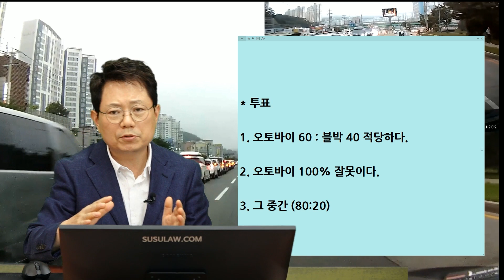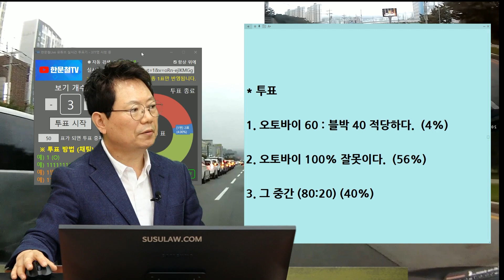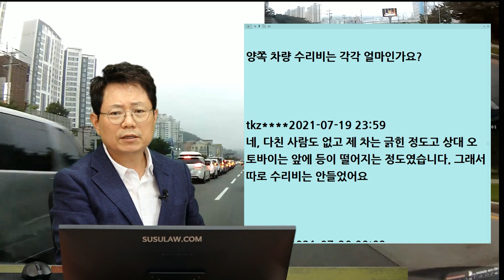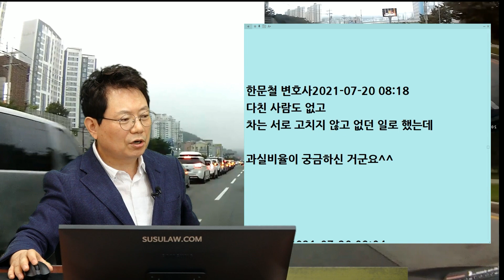11956회. 우리 보험사에 사기 당한 느낌이 듭니다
b15716, 210720 (화) 오전 생방송, 우리 보험사에 사기 당한 이 느낌은 뭘까요?

막히는 도로에서 안전 지대를 밟고 차선 변경하다가 뒤에서 오는 오토바이와 부딪힌 사고

 실선 구간에서는 피해자 차량이어도 과실이 40인가요?

상대방 보험사는 전화가 없었고 저희 쪽 보험사에서 제 과실이 4있다고 했습니다.

솔직히 사고 당시 오토바이 운전자가 바로 제게 와서 100퍼센트 자기 책임이고
자기가 잘못했다고 진심어린 사과를 하여 그냥 넘어가려 했는데, 왠지...

제 보험사에 사기 당한 느낌이라 이런 경우에는 6:4가 맞나요??

* 투표

1. 오토바이 60 : 블박 40 적당하다. (4%)
2. 오토바이 100% 잘못이다. (56%)
3. 그 중간 (80:20) (40%)

한문철 변호사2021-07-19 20:19
블박차가 조금 더 기다려 점선구간에서 안전하게 차로 변경했어야 한다는 측면에서
일부 과실 인정될 수 있겠지만 40%까지는 아닐 듯합니다.

저는 80:20 의견 (아무리 나빠도 70:30)
내일 오전 10시에 시청자 투표해 보겠습니다.

한문철 변호사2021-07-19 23:15
다친 사람은 없나요?

양쪽 차량 수리비는 각각 얼마인가요?

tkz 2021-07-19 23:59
네, 다친 사람도 없고 제 차는 긁힌 정도고 상대 오토바이는 앞에 등이 떨어지는 정도였습니다. 그래서 따로 수리비는 안 들었어요.

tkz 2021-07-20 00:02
이후 제 보험사 쪽에서 6:4나올 거라고 하면서 제 차량이 피해차량이어도 실선을 넘은 거라 그렇게 나온다고 하더라고요. 그래서 할증 붙으면 손해 볼 수 있으니 없던 일로 처리하자고 해서 접수 취소했어요.

한문철 변호사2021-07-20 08:18
다친 사람도 없고
차는 서로 고치지 않고 없던 일로 했는데

과실비율이 궁금하신 거군요^^

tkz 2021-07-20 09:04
넵, 과실 비율이 궁금했고 또 다른 이유는 제가 사고 난 지점에서 배달 오토바이들이 다들 그렇게 달리거나 더 심하게 달리는 경우가 있어서 또 같은 사고가 날 것 같아서 제보하면 많은 사람들이 보고 사고가 줄어 들 것 같아서 제보했습니다. ㅎㅎ